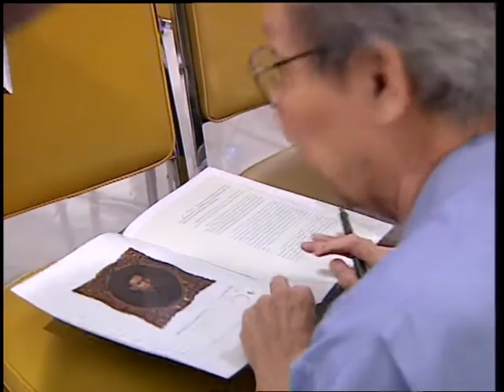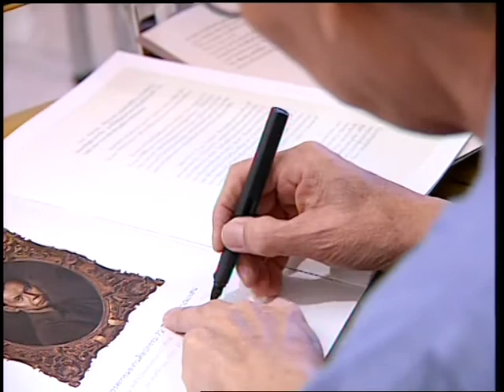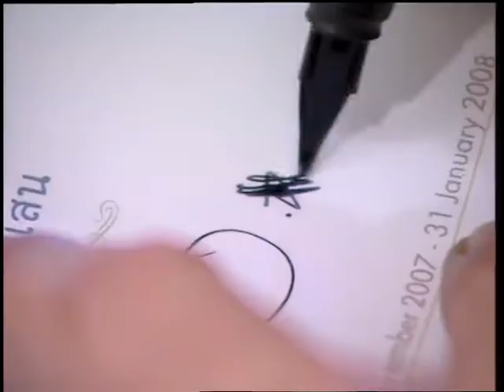อวบ สาณะเสน – สาธิตเขียนรูปสีน้ำมัน & ตอบคำถาม (ตอนที่ 2/2)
วิดิโอชุด อ.อวบ สาณะเสน สาธิตการเขียนรูปสีน้ำมัน และตอบคำถาม นี้ ดำเนินรายการโดย อ.นุกูล ปัญญาดี และบันทึกไว้เมื่อวันที่ 15 ธันวาคม พ.ศ. 2550 ณ หอศิลป์สมเด็จพระนางเจ้าสิริกิติ์ พระบรมราชินีนาถ (ถ.ราชดำเนินกลาง) ระหว่างการจัดนิทรรศการ Uab Sanasen 72 Years – A Retrospective Art Exhibition วันที่ 26 พ.ย. 2550 ถึง 31 ม.ค. 2551 ซึ่งเป็นการแสดงงาน การพูด การสอน ในที่สาธารณะเป็นครั้งสุดท้าย ก่อนที่อาจารย์อวบ จะเสียชีวิตในเดือน เมษายน พ.ศ. 2553